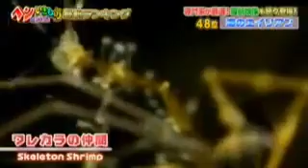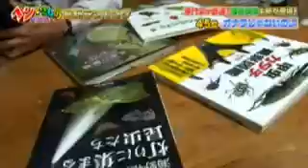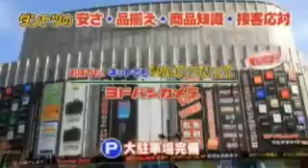変な生き物ランキング1